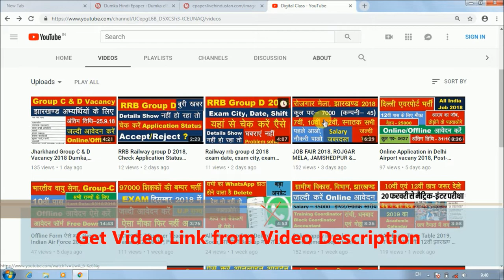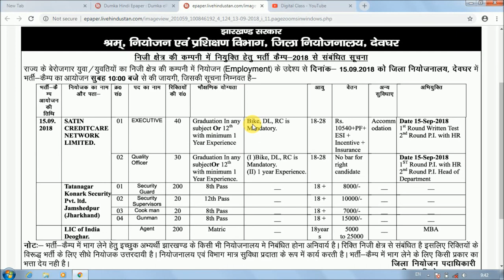Job Fair in Deogahr, Jharkhand 2018 for jharkhand Students. rajgar mela 2018 jharkhnad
Hello Friends,

jharkhand sarkar students ke liye rojgar mela ka aayojan deoghar me kar rahi hai jarur jaye. aur job ke liye apply jarur kaen. puri jankari ke liye video jarur dekhen.